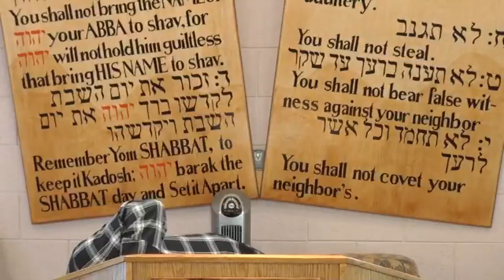No Man Can Buy Or Sell Without The Mark -Part1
"And that no man might buy or sell, except he that had the mark, or the name of the beast, or the number of his name."